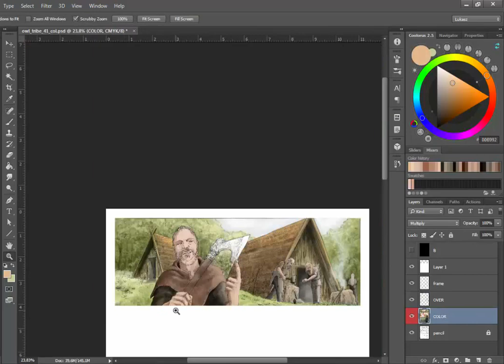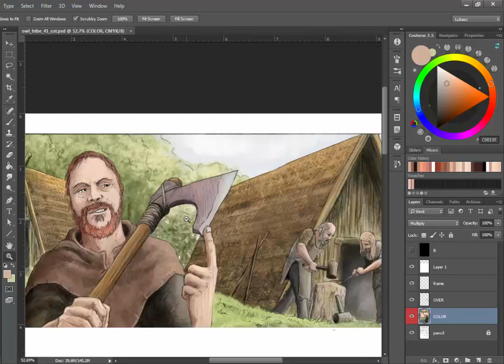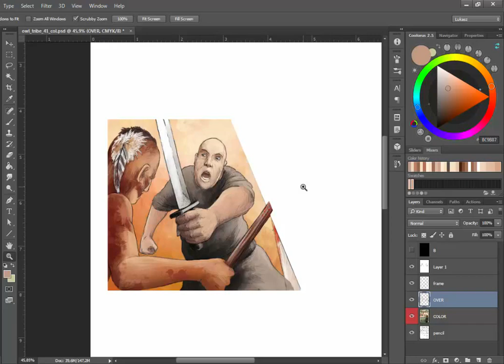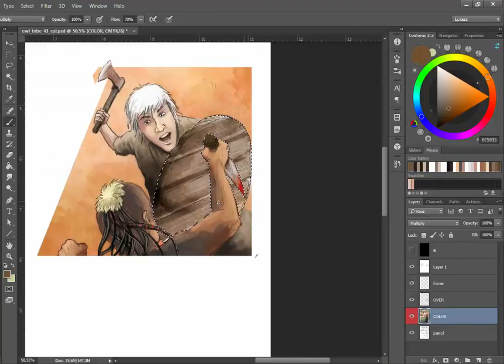Les Hiboux - viking video 5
Another three supporters of mine make an appearance in my Les Hiboux / The Owl Tribe comic...